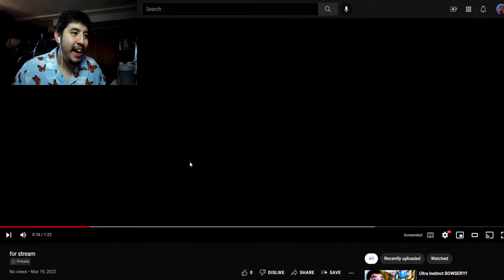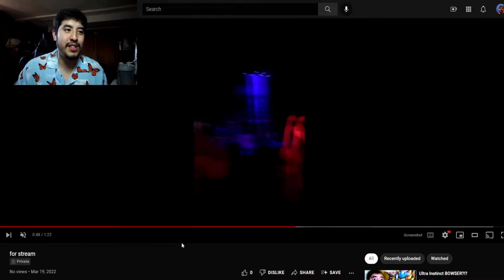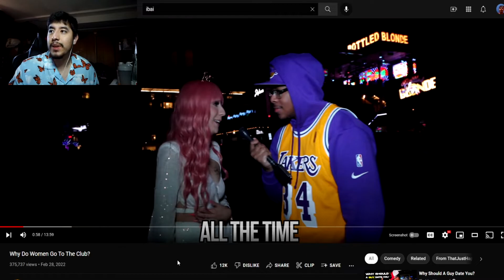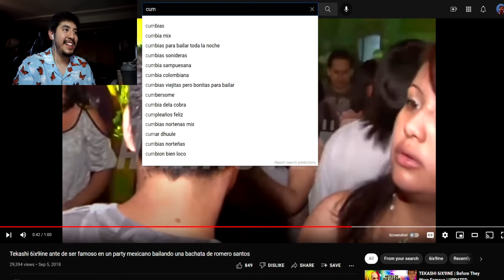I Went To The Club And I Was CRINGE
Watch The Homies Podcast LIVE every Wednesday at 5:30pm CST